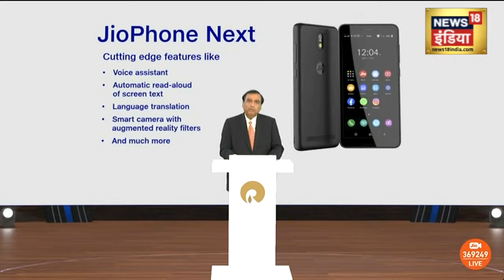JioPhone Next: Jio और Google ने मिलकर बनाया दुनिया का सबसे Affordable Smartphone, जानिए क्या है खास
Reliance की 44 AGM में Mukesh Ambani ने  बताया कि Jio ने के साथ मिलकर देश का सबसे सस्ता और अच्छे  फीचर वाला स्मार्ट फ़ोन बनाया है. इस फ़ोन को बाज़ारों में गणेश चतुर्थी के उपलक्ष पर Launch किया जायेगा।